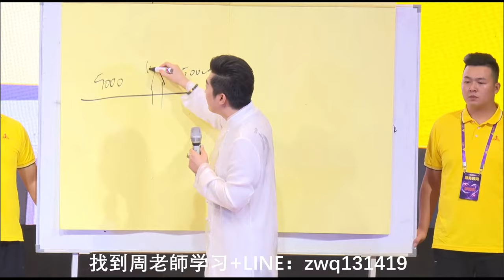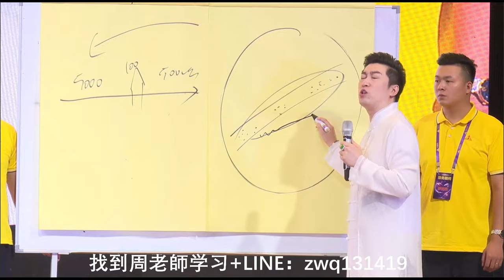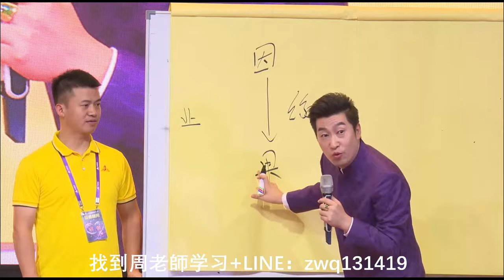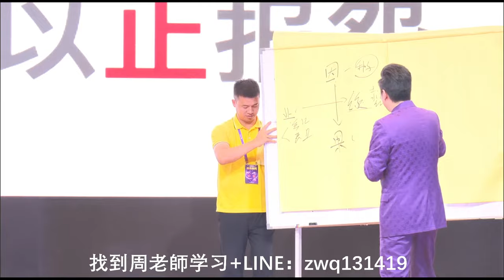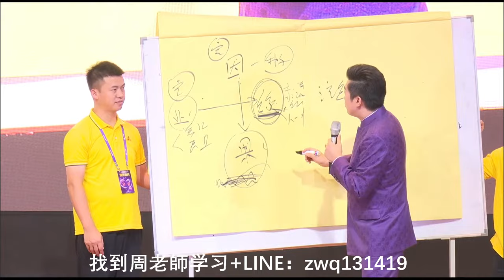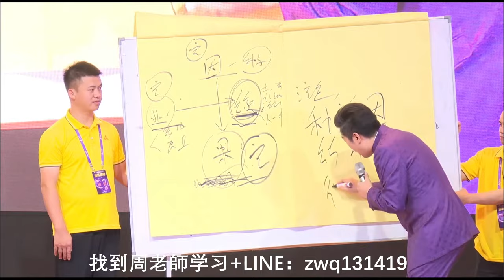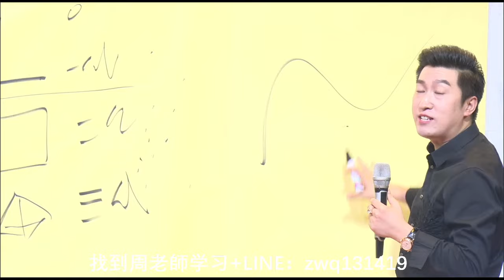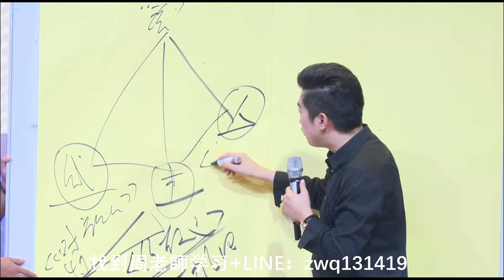「周文强老师现场」精彩直播最新智慧分享《財道》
+微信:zwq1314190
                     +WeChat: zwq13141910